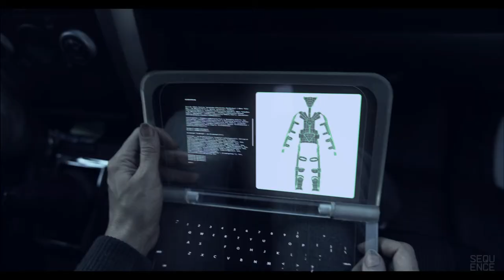Sequence (F)UI Reel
A collection of our FUI work—user interfaces, holograms, screen design—the whole nine yards!